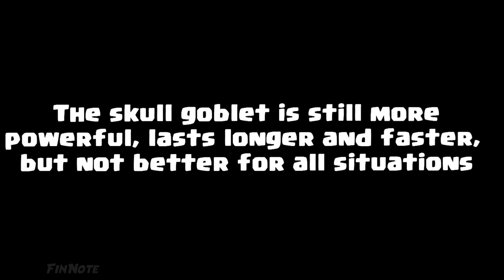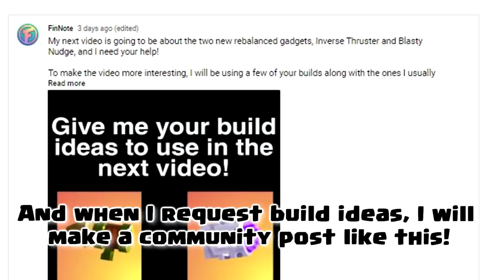C.A.T.S NEW REBALANCED BOOSTERS - BLASTY NUDGE & INVERSE THRUSTER - Crash Arena Turbo Stars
Here is the video about the rebalanced boosters! This time, I also use your suggested builds, and I show you my new all time favorite build in CATS!

I'm glad you clicked on this video and watched it. I hope I'll see you in another one.
bye.

SONGS:
MIDNIGHT CVLT & Titus1 - Better Days
Fareoh - Illuminati
Mendum - You (feat. Brenton Mattheus)